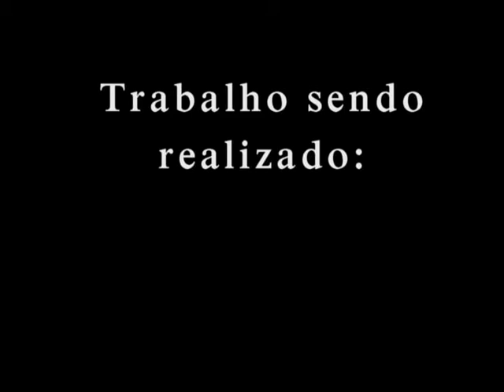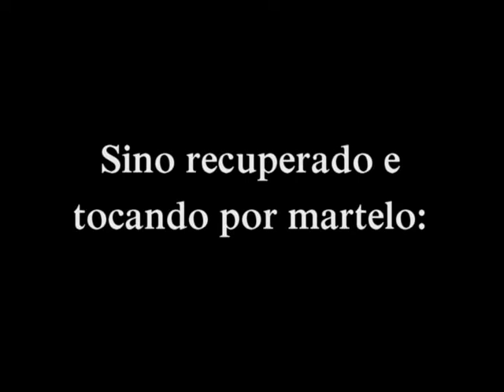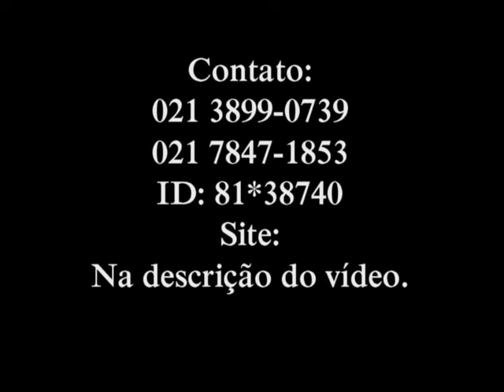Automação e restauração de sino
Falar com: Manoel dos Sinos